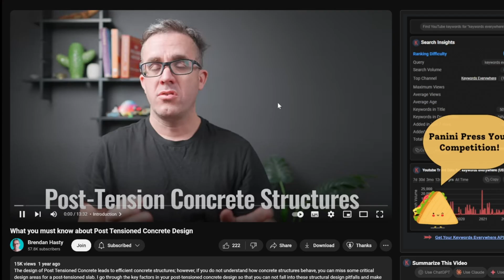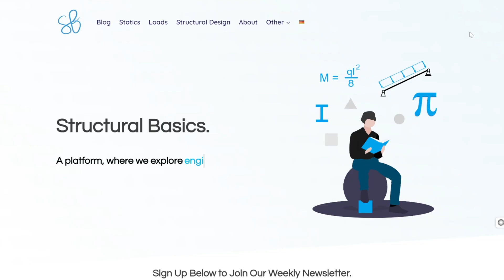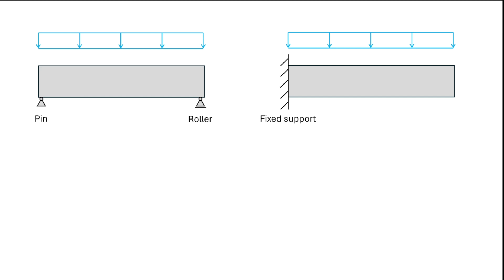27 y/o structural engineer building a learning platform. introduction to structural basics. [ep. #1]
For everyone who is new to the channel: Hi, I am Laurin, structural engineer, content creator and athlete.

In the last 3 years I built Structural Basics which is a learning platform and community for structural engineering. We have a weekly newsletter with over 8000 subscribers, a blog with 100+ articles and 40.000+ monthly visitors, and this YouTube channel, where I am sharing snippets of my life as a structural engineer and structural engineering knowledge. On this channel, I am sharing my learnings and failures being a structural engineer, but also my journey creating Structural Basics.  Let’s grow together!

In this 1st episode, I am introducing Structural Basics, myself and this new series.
I am sharing a story of the month, a structure tip of the month and growth stats from Structural Basics.

If you think you get value from this and/or entertainment, follow for more. I appreciate you.